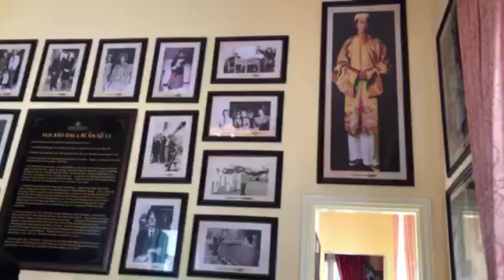Summer Vacation in Vietnam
In this video Vy Ngyuen, a Communication Studies student at San Jose State University, gives us a look at what it is like for people on summer vacation in Vietnam.

Subtitles available to those in need, simply click the "closed caption" or "CC" button on the video timeline.